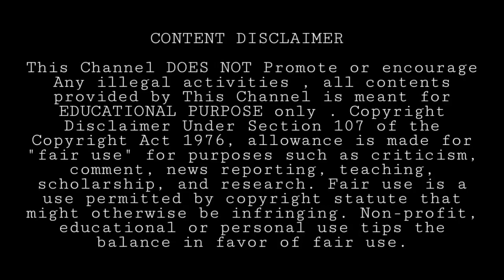Jio 5G Cashback Offer பற்றி தெரியுமா ? • Jio Introduced Cashback Plans • Jio 5G vs Airtel 5G